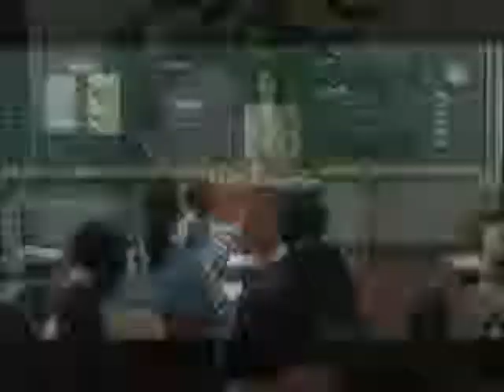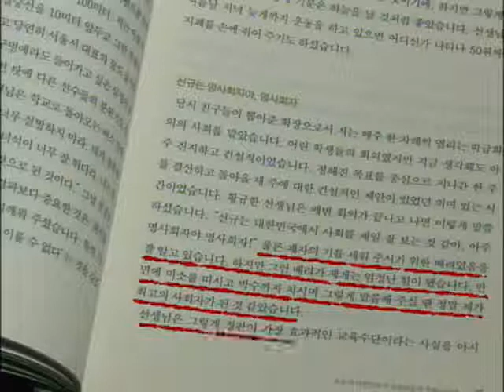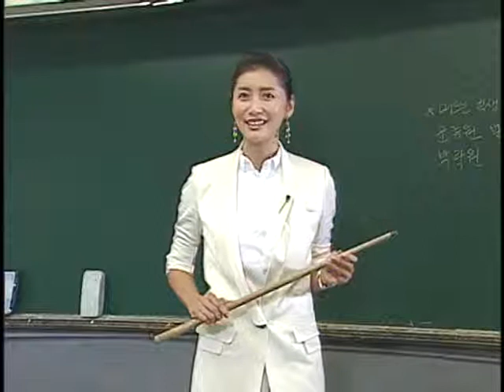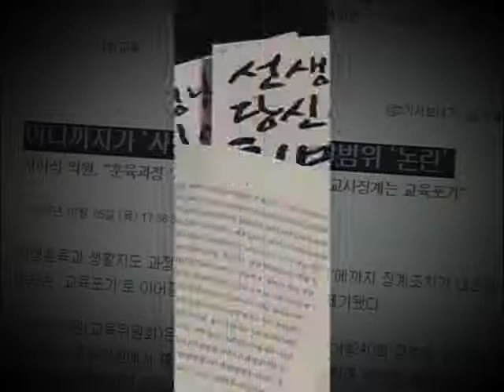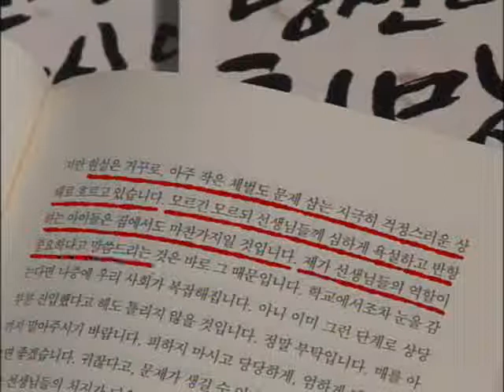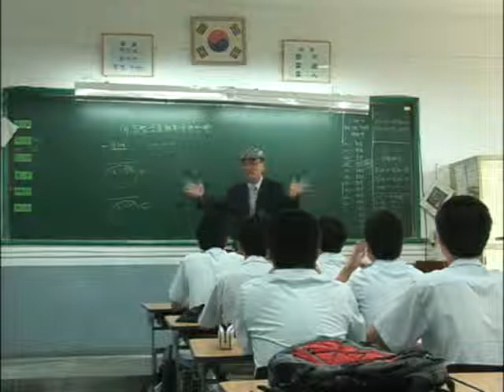책 읽어주는 여자, 밑줄 긋는 남자 - 선생님, 당신이 희망입니다_#002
EBS, 책 읽어주는 여자, 밑줄 긋는 남자, 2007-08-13, 선생님, 당신이 희망입니다

현직 방송기자가 대한민국의 모든 선생님들께 띄우는 희망의 메시지  저자`박선규